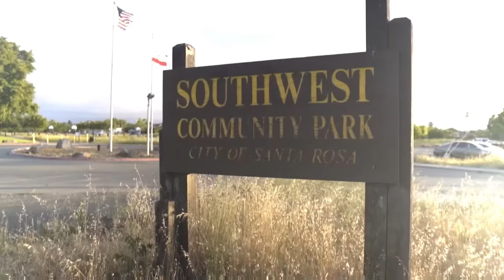BAND$ FROM THA ROSE - CUATRO GANG (OFFICIAL MUSIC VIDEO) dir by SM Visuals/YS Shot it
Band$ shuts Down Bay Bridge and shoots video to "CUATRO GANG".

Prod by E-A-SKI

or
shimo media performance